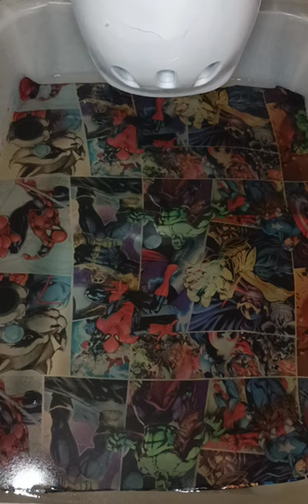hydro dipping bike helmet, color spider-man